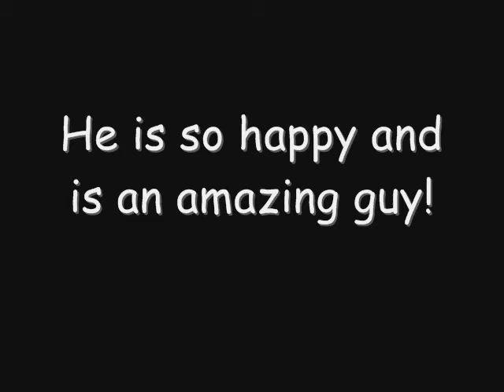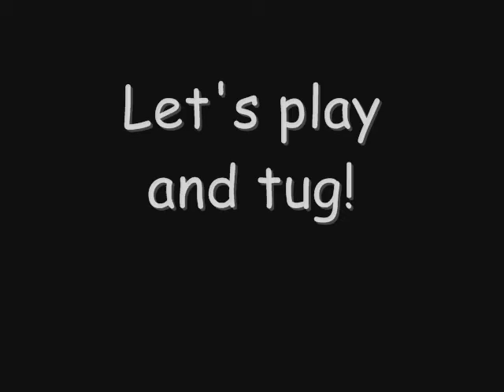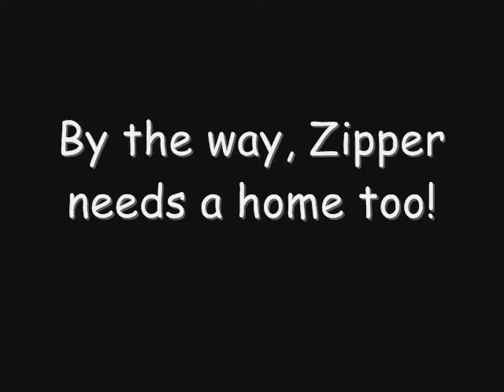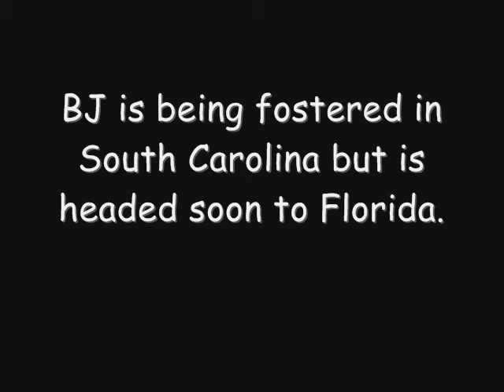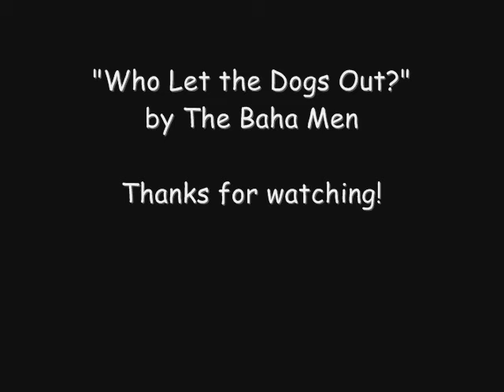BJ gets his freedom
Please watch the entire video of BJ's first day out of the shelter.  Now he needs a home!